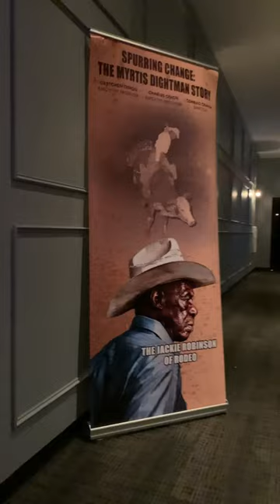Myrtis Dightman: The Jackie Robinson of the Rodeo documentary ￼.